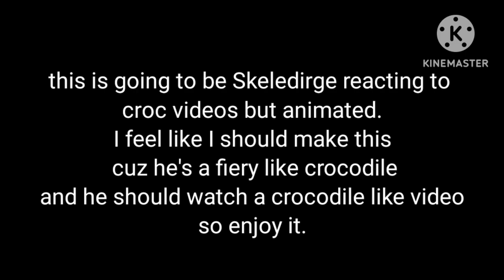//// Skeledirge reacts to cute croc videos but it's animated 🔥💧////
link to videos I used in this.